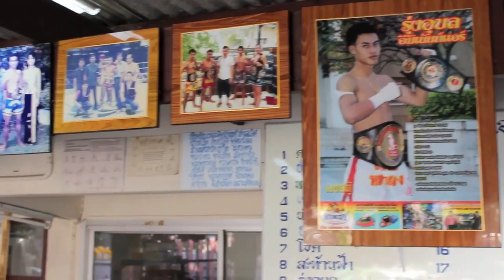Eminentair Thai Boxing Gym